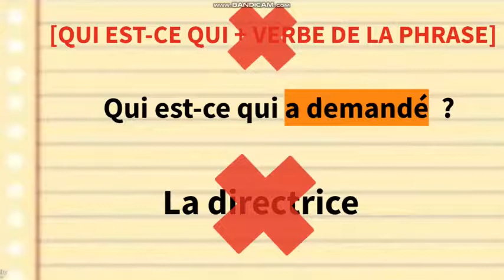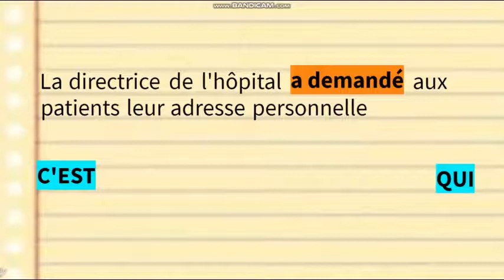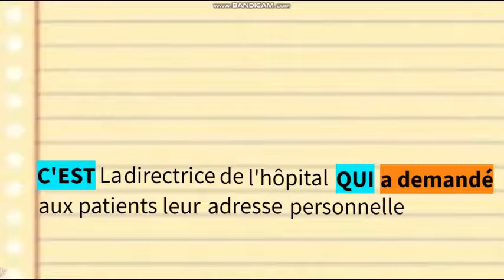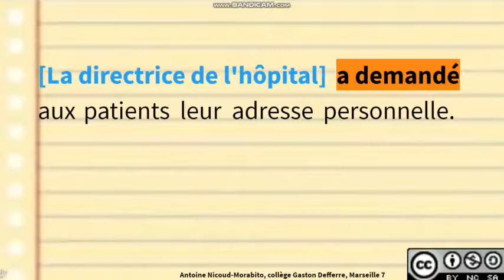Comment délimiter et identifier un groupe sujet ?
Capsule vidéo destinée aux élèves de collège pour délimiter et identifier le groupe sujet dans une phrase.